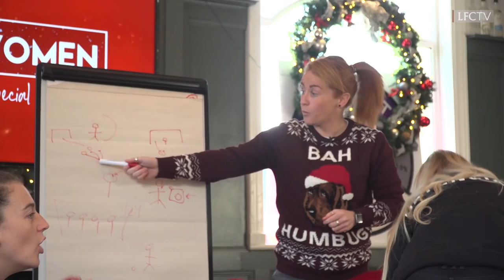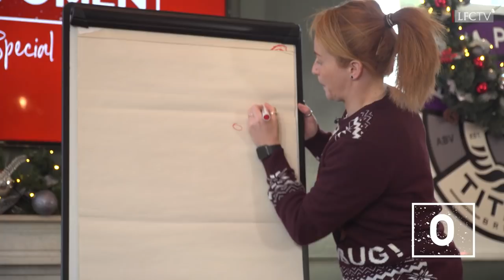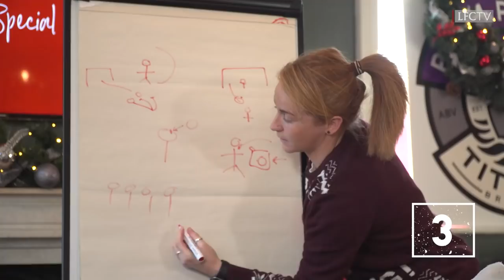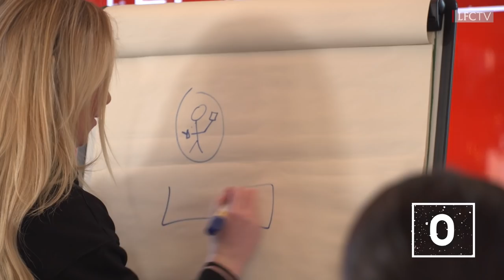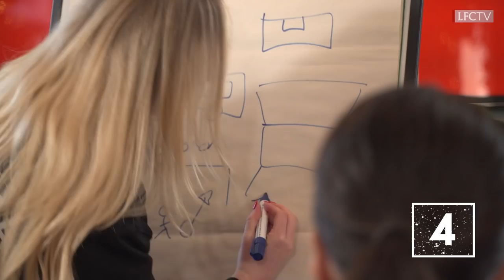Liverpool FC Women Christmas Special | Laughs, tears and party games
There’s laughter and tears in our Christmas special show Rachel Furness, Rachael Laws, Missy Bo Kearns and Niamh Fahey come together for a special edition of our show dedicated to LFC Women.

Get full-match replays, exclusive training access and so much more on LFCTV GO. Use the code 2122GOFREE to Get your first month FREE!